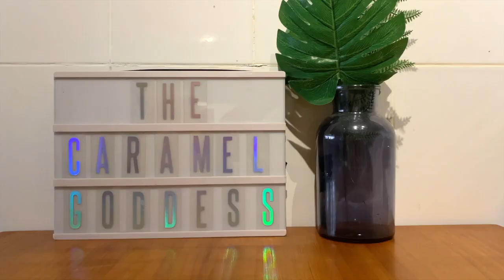Japanese Soufflé Cheesecake | How to make creamy light cheesecake at home easy recipe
Hi my sweet peeps, I made some Japanese soufflé cheesecake and it turned out to be a success for a first try. Definitely try this out if you love cheesecake too.

Recipe Ingredients

200 Grams Cream cheese
20 Grams Butter
50 Grams Milk
50 Grams Egg yolk
40 Grams Cake flour
110 Grams Egg white
55 Grams Sugar

6 inch pan
Bake at 212F for 60 minutes
then 320F for 15 minutes

Japanese Soufflé Cheesecake | How to make creamy cheesecake at home easy recipe